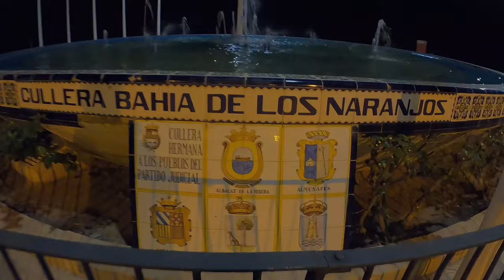🇪🇸Get To Know Our Winter Town in Eastern Spain, Faro de Cullera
Guys! Speaking to my American brothers and sisters who are struggling in their home country: it’s not because you aren’t working hard enough or making the wrong moves, but rather, your country is failing you. The crime, overcrowdedness, taxation of your hard-earned cash, drugs, gangs, random shootings, the political climate, the need to settle for a home and community that isn’t becoming of you—you deserve more, you deserve better.

Let me show you our winter-town here in Cullera, where the town is all yours. Imagine that! A little chunk of paradise all to yourself. That’s the difference between America and Europe. America is overcrowded, and little chunks of paradise in sought-after places like LA, San Diego, New York, and Coastal Florida are reserved for the ultra-wealthy while the rest of us are left to the overpriced suburbs that are crowded and anything but peaceful.

Everybody wants the American dream, but you and I (Americans) know better; if you aren’t part of the elite, your dream becomes a carrot being dangled in front of a donkey—you chase that carrot for 50 years, retire, then die.

Here in the beautiful paradise of Eastern Spain, you have empty beachfront apartments after empty beachfront apartments. The weather is better than NY, no traffic like LA, and way fewer people than San Diego.

Furthermore, Spain is the perfect home base for any YouTuber or influencer looking to take their talents into Europe and Africa.

Lazarus the Chicano in Paradise

Check my playlist entitled “Looking to leave the US? Start here”.

Happy anniversary, love. Im glad we left the states.

¡Amigos! Hablando con mis hermanos y hermanas estadounidenses que están luchando en su país de origen: no es porque no estén trabajando lo suficiente o estén tomando decisiones equivocadas, sino más bien porque su país los está fallando. El crimen, el hacinamiento, la tributación de su dinero ganado con esfuerzo, las drogas, las pandillas, los tiroteos aleatorios, el clima político, la necesidad de conformarse con un hogar y una comunidad que no les conviene: ustedes merecen más, merecen mejor.

Permítanme mostrarles mi pueblo de invierno aquí en Cullera, donde el pueblo es todo suyo. ¡Imaginen eso! Un pedacito de paraíso solo para ustedes. Esa es la diferencia entre América y Europa. Estados Unidos está superpoblado, y los pequeños pedazos de paraíso en lugares codiciados como LA, San Diego, Nueva York y la costa de Florida están reservados para los ultra ricos porque lugares como esos están tan solicitados.

Todos quieren el sueño americano, pero ustedes y yo (como estadounidenses) sabemos mejor; si no son parte de la élite, su sueño se convierte en una zanahoria que se agita delante de un burro: persiguen esa zanahoria durante 50 años, se jubilan y luego mueren.

Aquí, en el hermoso paraíso del Este de España, tienen apartamentos frente a la playa vacíos después de apartamentos frente a la playa vacíos. El clima es mejor que en NY, no hay tráfico como en LA, y mucha menos gente que en San Diego. Es una obviedad para cualquier milenial o Gen Z que recibe la mayor parte de sus fondos a través de operaciones comerciales/inversiones o de cualquier otro tipo de trabajo remoto como afiliados al mercado y similares.

Además, España es la base de origen perfecta para cualquier YouTuber o influencer que quiera llevar sus talentos a Europa y África.

Disfruten,
Lázaro el Chicano en el Paraíso

Revise mi lista de reproducción titulada “¿Buscas salir de los Estados Unidos? Comienza aquí”.

Feliz aniversario, amor. Me alegra que hayamos dejado los Estados Unidos